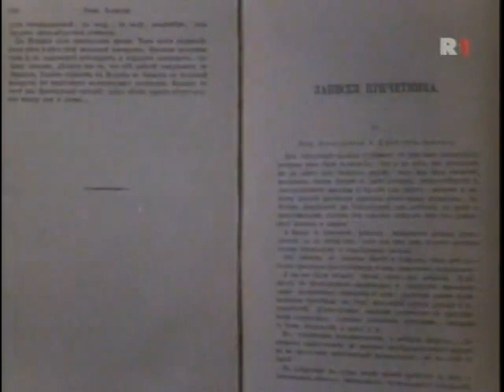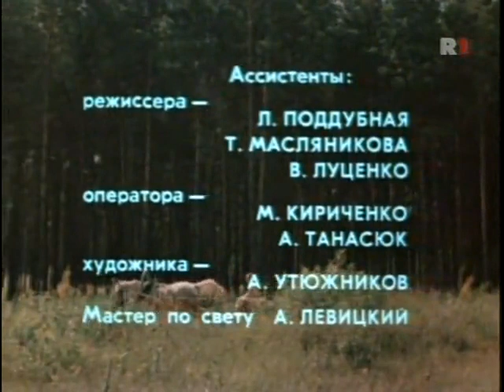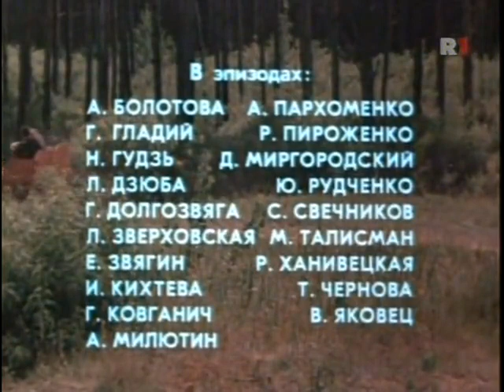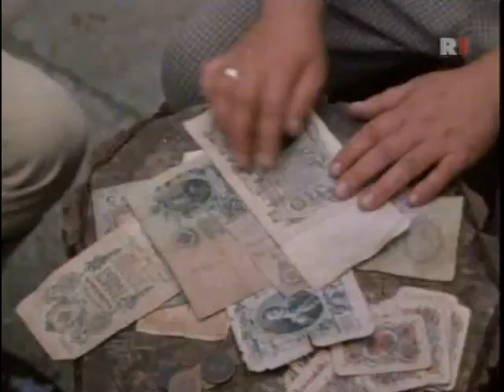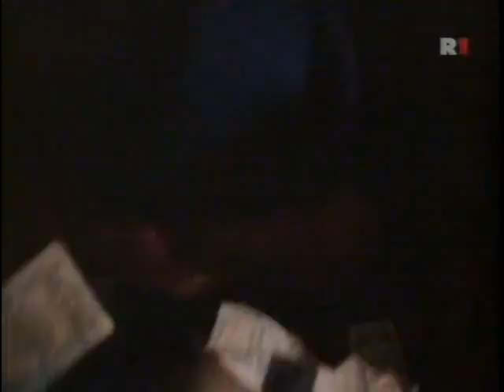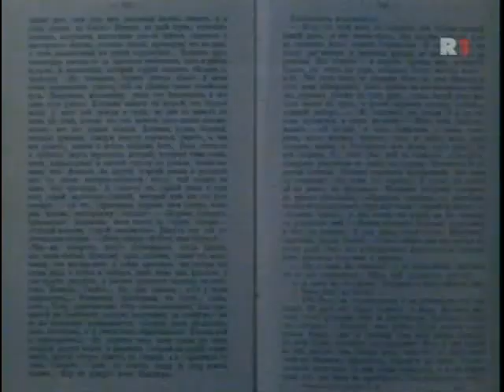Житие святых сестер (1982)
К священнику Еремии случайно попадает племянник архиепископа. Жена Еремии рассчитывает получить из этого выгоду, в то время как другие священники пытаются переманить племянника к себе. Фильм карикатурно высмеивает лицемерие некоторых представителей духовенства. По мотивам романа Марко Вовчок "Записки причетника" ,1869.

Мелодрама «Житие святых сестёр» снята на Одесской киностудии в 1982 году.
Режиссер - Сильвия Сергейчикова.
Сценарий - Альберт Путинцев.
Оператор - Валерий Грозак.
Композитор - Иван Карабиц.
Художник - Анатолий Наумов.
Актеры: Витя Анисимов, Валерий Сторожик, Варвара Сошальская, Сильвия Сергейчикова, Нина Колчина-Бунь, Лариса Пашкова, Екатерина Крупенникова, Юрий Мажуга, Юрий Критенко, Вера Почтовенко, Виктор Мирошниченко, Галина Демчук, В. Костецкая, Татьяна Митрушина, Мария Полякова, Ирина Бунина, Юрий Дубровин, Юрий Рыбальченко.